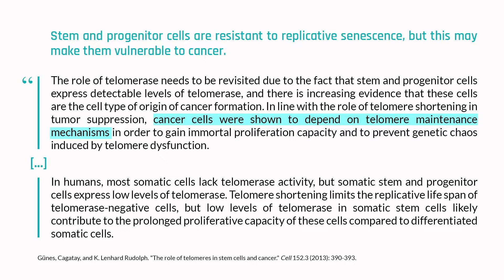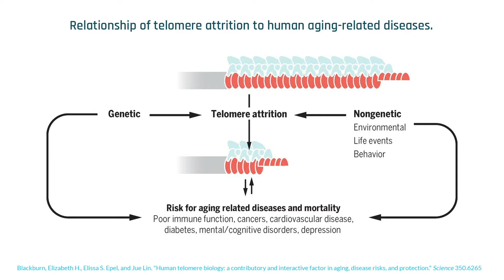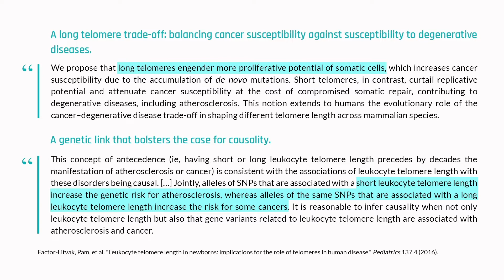Telomere paradox: cancer risk vs. delayed senescence | Elissa Epel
Telomerase, an enzyme that extends the length of telomeres, is critical to healthy cellular aging. But having too much telomerase – as in the case of cancer cells – can be a bad thing. Cancer cells exploit the regenerative capacity of telomerase to perpetually divide, essentially becoming immortal. In this clip, Dr. Elissa Epel discusses how having an optimal ratio of telomerase – high enough to reduce the risk of chronic disease, but low enough to reduce the risk of cancer – is key.